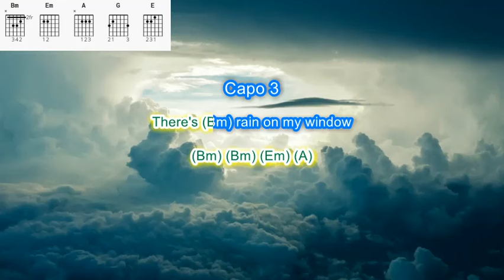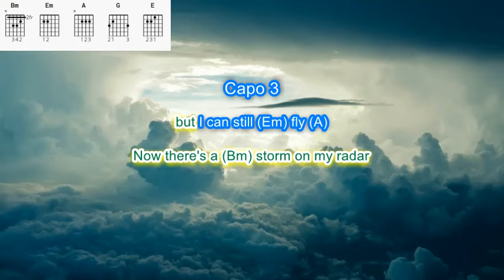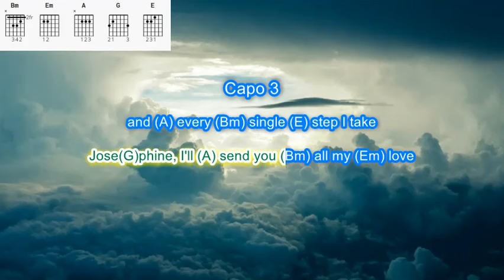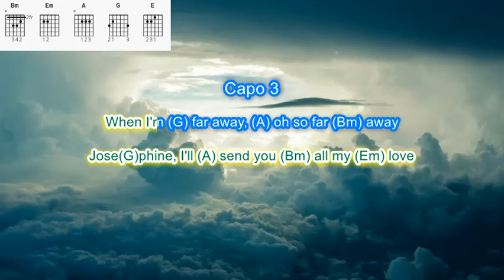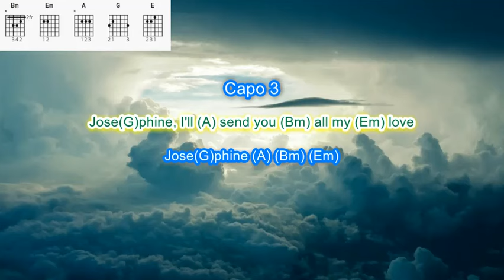Josephine by Chris Rea play along with scrolling guitar chords and lyrics